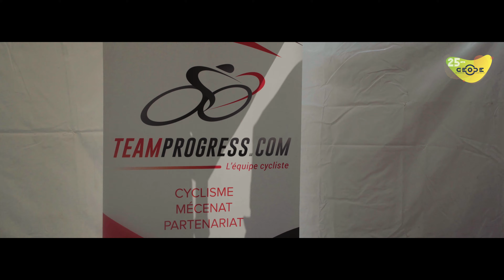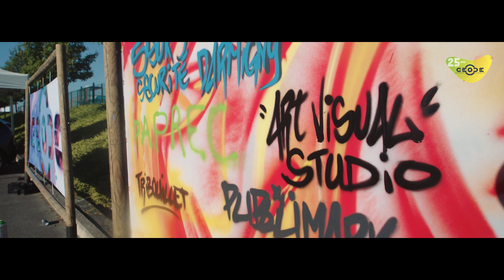GEODE - 25 ANS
ÉVÉNEMENT: Revivez les 25 ans de GEODE, LE RÉSEAU D'ENTREPRISES CHARTRES-EST.
Une journée pour découvrir les entreprises et partenaires adhérentes.
Réalisation: Art Visual Studio - AVS